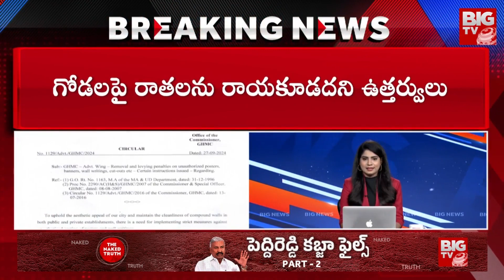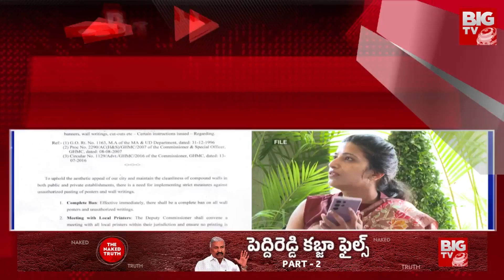జీహెచ్ఎంసీ కమిషనర్ కీలక నిర్ణయం..వాటిపై నిషేధం | GHMC Commissioner Amrapali Sensational Decision